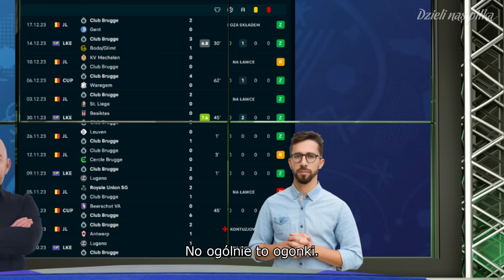LECH POZNAŃ i JOSE MOURINHO | Dno futbolu 2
0:00 Reklama
0:27 Odcinek

LECH POZNAŃ NA RUMAKU DO EUROPY... komentuje JOSE MOURINHO | Dno futbolu 2
Czyli najmniej obiektywny program o polskiej piłce nożnej.